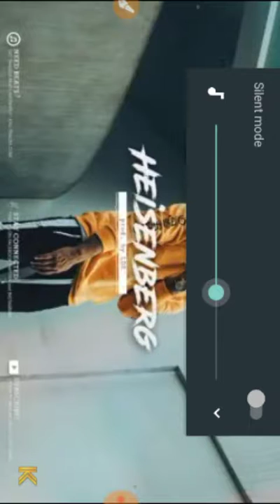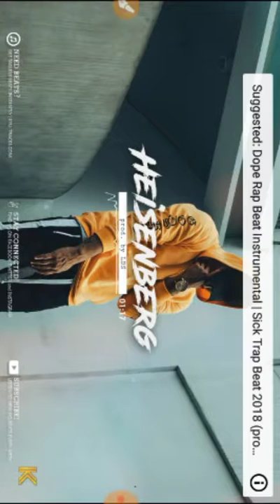Chill official music video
Album fire